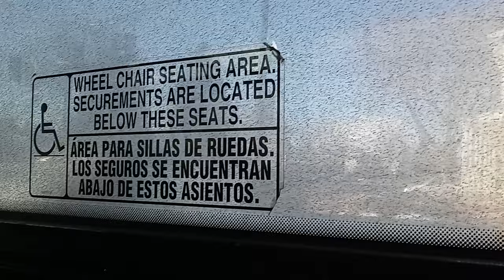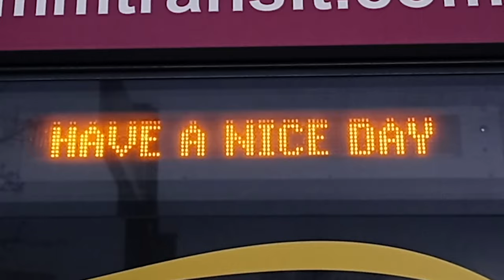The Commute, a short film.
They're Vibram Furoshikis, by the way.

Please hire me.

Shot over 5 weeks on commutes to/from work on my crappy LG Lytro 6. Edited in about a day, but I thought really hard about it for a long time.

Track is Whethan's "All In My Head" featuring Grandson